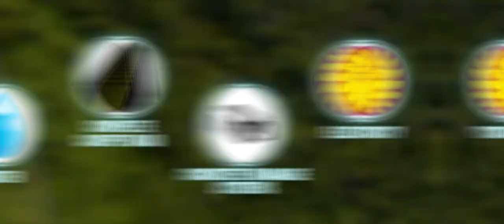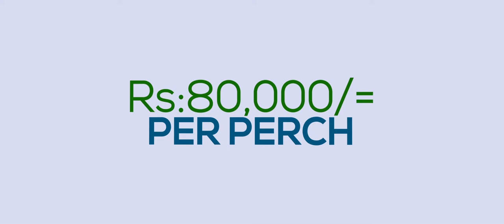Matale - සිසිල් සෙවන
බිම් කොටසම ලක්ෂ 08 සිට.
මාතලේ ගාලේවෙල පාරට මීටර් 100යි.
නල ජලය සහ විදුලිය සහිතයි.
තාර යෙදු පුළුල් මාර්ග, කොන්ක්‍රීට් කාණු පද්ධතිය.
වැඩි විස්තර සඳහා අමතන්න 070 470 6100